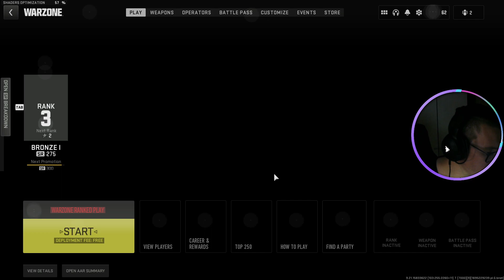Esti lövölde! Call of Duty: Warzone #23 PC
Telefon: iPhone 7
Perifériák:
Fejhallgató: Razer Kraken V3 X
Egér: Razer Viper Mini
Billentyűzet: Hama uRage Exodus 420
Mikrofon: Kingston HyperX SoloCast
Kormány: Spirit Of Gamer RACE WHEEL PRO 2
Gépem:
Elsődleges monitor: 22" FHD Samsung T35F Sík monitor (1920x1080, IPS , 75Hz , 5ms)
Másodlagos monitor: 21,5" FHD ASUS VP229HA (1920x1080, VA , 60Hz, 5ms)
Ház: Aerocool CS-107 V2 (microATX)
Tápegység: Aerocool Cylon 80+ Bronze 700W
Alaplap: GIGABYTE A520M K
Proci: Ryzen 7 5700X (8mag/16szál - Alap: 3,4Ghz, Max Boost: 4,6Ghz)
RAM: Corsair VENGEANCE LPX 32GB (2x16GB) DDR4 3200MHz CL16
Videókártya: Palit GeForce RTX 2060 DUAL 6GB GDDR6 192bit
SSD-1: Samsung 980 500GB M.2 PCIe
SSD-2: Samsung 2.5 870 QVO 1TB SATA3
OP: Windows 10 Enterprise